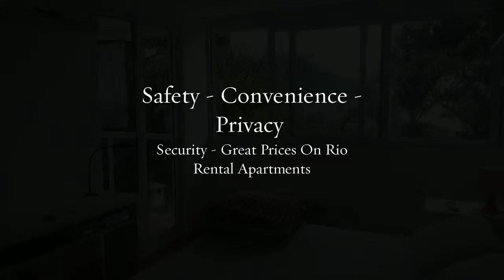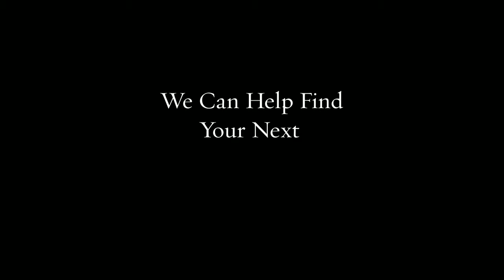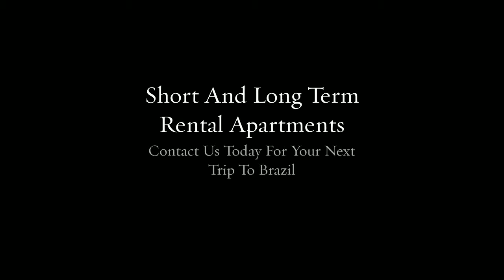Aluguel de Imóvel de Luxo e Imóveis de Alto Padrão em São Conrado Rio de Janeiro Brasil